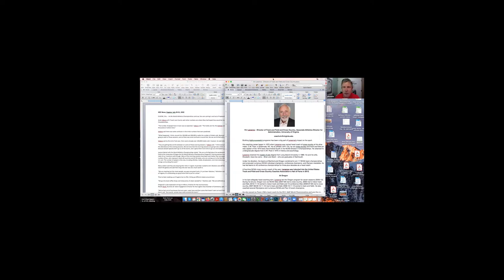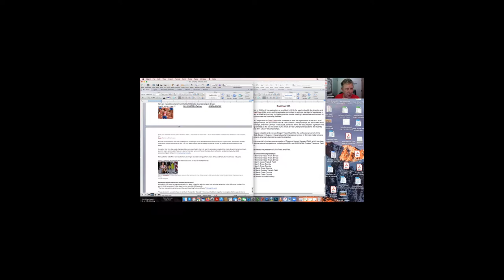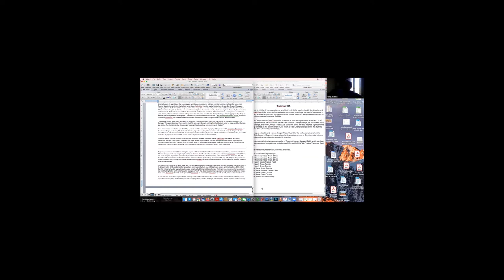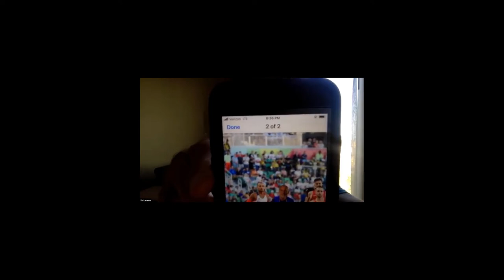A Look Back . . . the 2022 World Athletics Championships, with Vin Lananna, USATF President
This is a recording of an open discussion with USATF President Vin Lananna about the 2022 World Athletics Championships, July 15-24, at Hayward Field, University of Oregon, Eugene, OR. Hosted and moderated by Scott Phoenix, certification chairman of the Oregon Association; produced by Mark Heckel, NOC Training Chairman and member of the Three Rivers Association.